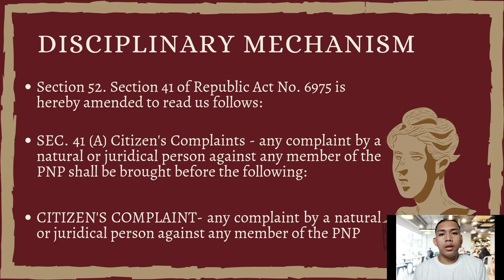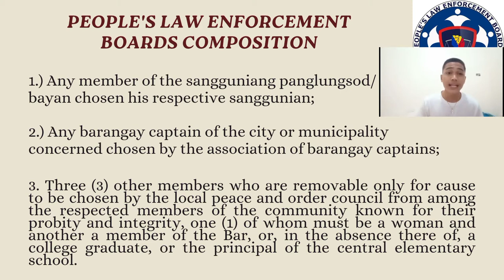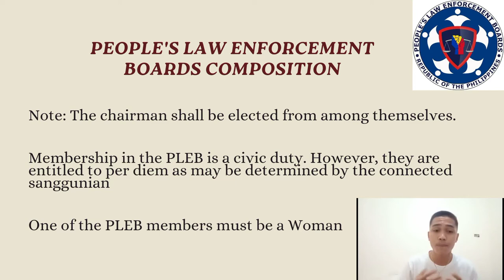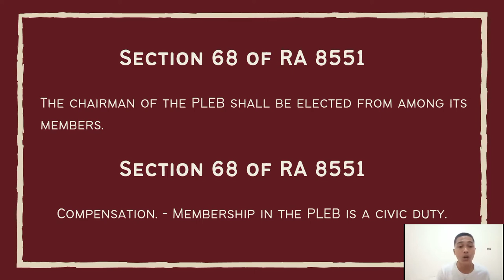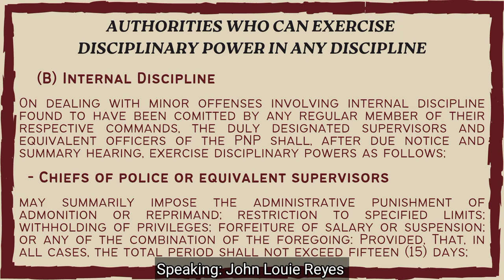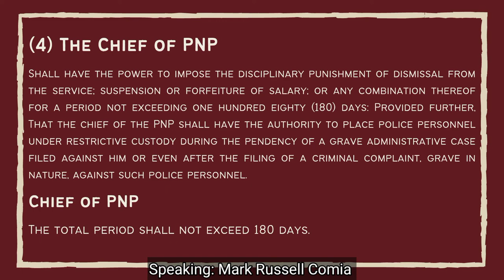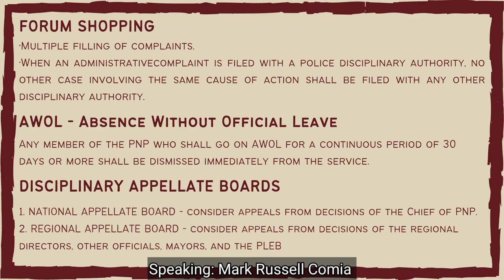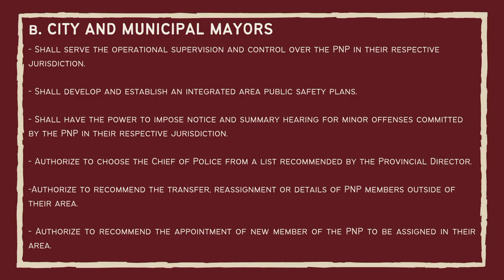POLICE ADMINISTRATIVE DISCIPLINARY MECHANISM (LEA 1)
GROUP 4

Members:
Mark Russell Comia
John Louie Reyes
Ralph Angelo De Dios